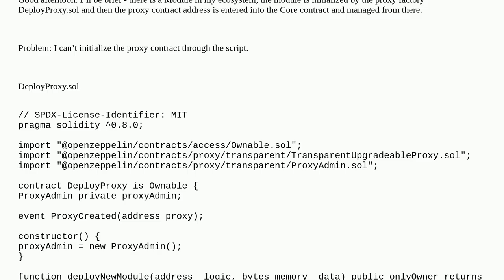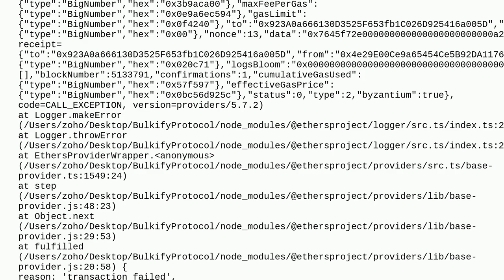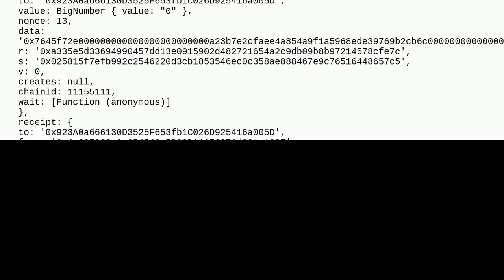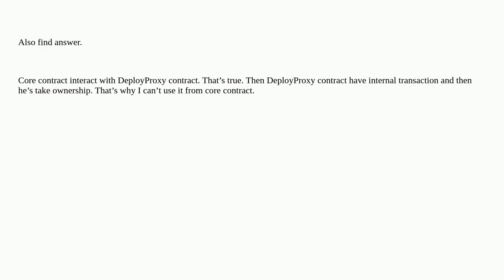Ethereum: Proxy Contracts Initializing problems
Proxy Contracts Initializing problems

A special thanks goes out to the community

  proxy-contracts openzeppelin-contracts